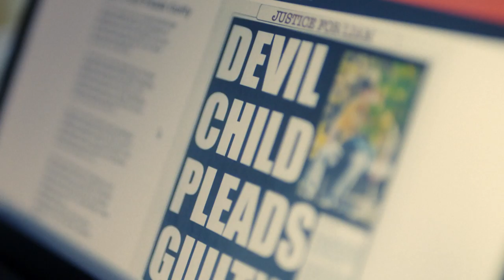The Victim | Exclusive Trailer | BritBox Original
A grieving mother is accused of identifying online the man she believes killed her son.